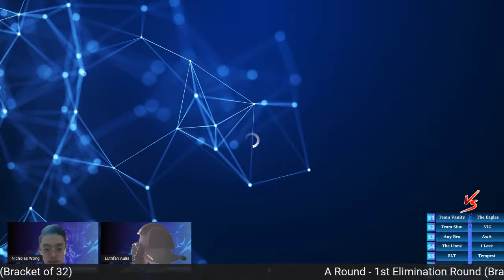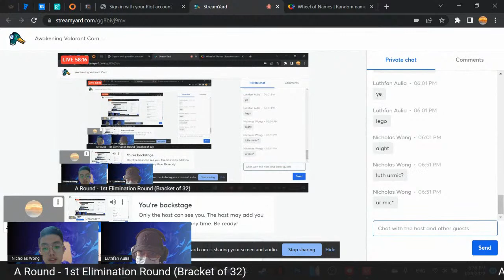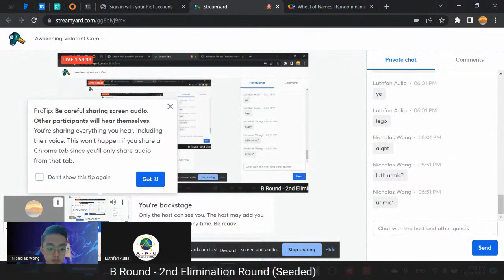Awakening Valorant Competition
Gear up and Test your Skills in the upcoming Valorant Competition with exciting cash prizes to be won! 🥳🎉

The competition is open to the PUBLIC! No registration fee nor requirement is needed, just join us and unleash your gaming talent! Stand a chance to walk away with a total prize pool up to RM500!🏆💰

📅Event Date: 26th & 27th March 2022
🕗Event Time: 6:00pm-9:00pm (GMT+8)
💰 Prize pool:
1st Place: RM250
2nd Place: RM125
3rd Place: RM75
Lucky Draw: RM50